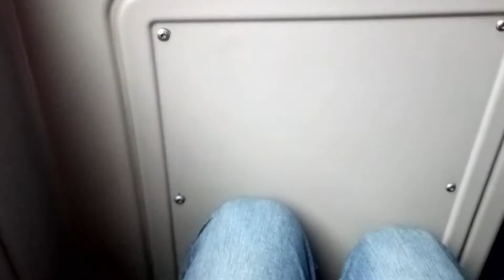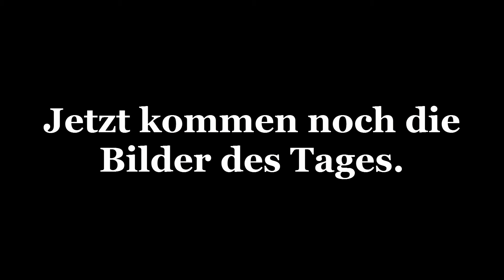Greuther Fürth - VfB Stuttgart | Im kleinen Stadion in Mittelfranken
Am 18.03., also genau vor einer Woche, war ich im Fußballspiel SVGG Greuther Fürth gegen den VfB Stuttgart. Greuther Fürth gewann das Spiel mit 1:0. Hier ist ein kleiner Vlog von diesem Spiel. Viel Spaß beim Zuschauen!

Allgemeine Infos:

● Programme:
- Schnitt: Camtasia Studio 8
-Bildbearbeitung: Gimp und Camtasia Studio 8

● Feedback ist erwünscht.
● Falls euch das Video gefällt, würde ich mich über ein Like freuen. :)
● Falls euch dieser Kanal allgemein gefällt, wäre ein Abo sehr cool. :)